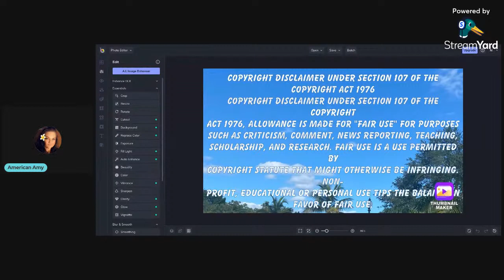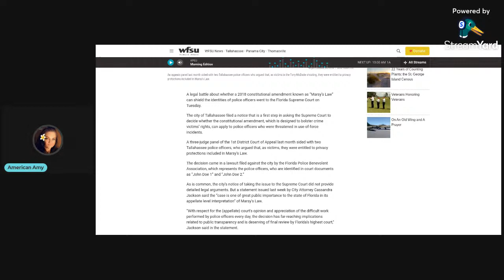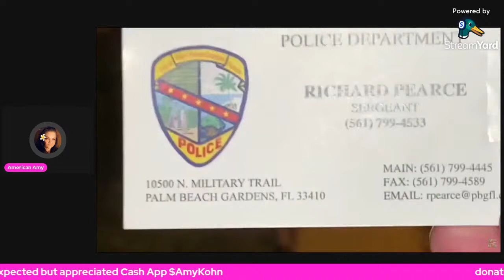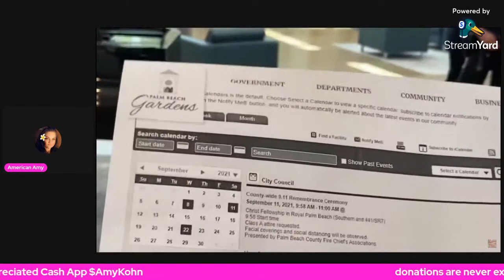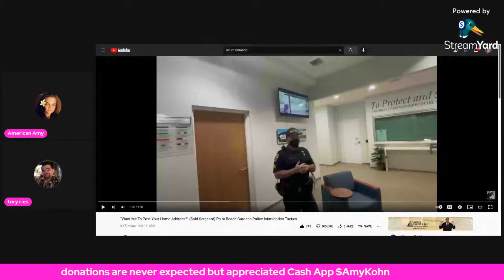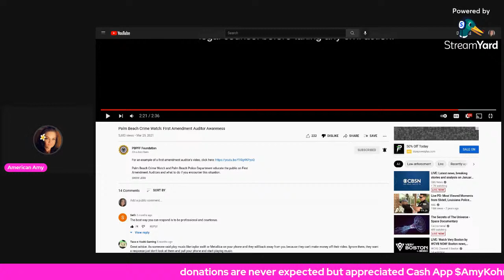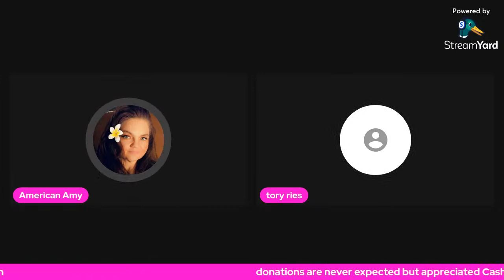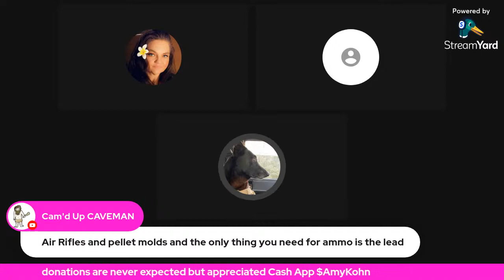Live Panel and Discussion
Article 1

Article 2

This constitutional amendment is so ambiguous and has lent itself to so much misinterpretation, misapplication, inconsistency.

Article 3

story I forgot to cover in interesting : )
Mom gave birth to twin babies one in 2021 and one in 2022

Thumbnail photo credit :

Marcella Leach has been a driving force
named after her daughter, Marsy Nicholas who was murdered in 1983.
LUIS SINCO, LOS ANGELES TIMES VIA GETTY IMAGE

Follow me on tick tok, Clapper, Facebook, Instagram, Snapchat and Twitter

Please ask before sharing my videos. Thanks.